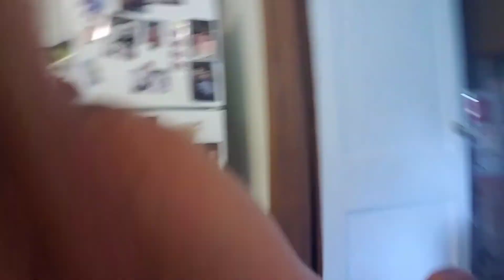Doing the Orbeez challenge